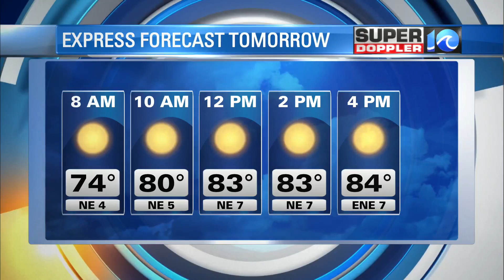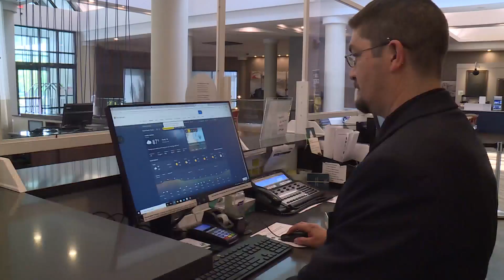VA hotel workers will receive training to spot signs of human trafficking